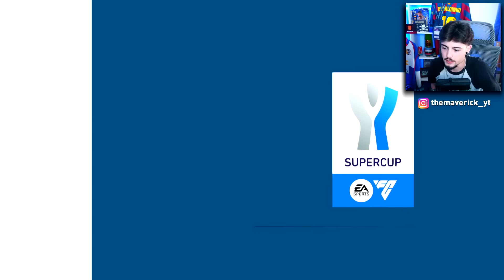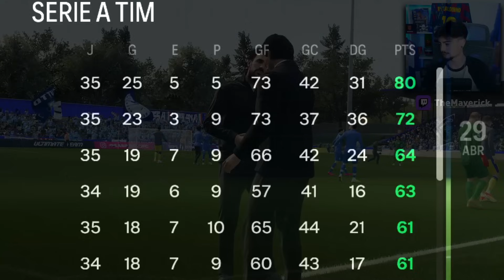FÁBREGAS SE ENFRENTA al BARCELONA en CHAMPIONS con el COMO! #5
Seguimos el nuevo modo carrera con el Como de Fabregas y jugamos contra el Barcelona en la Champions.